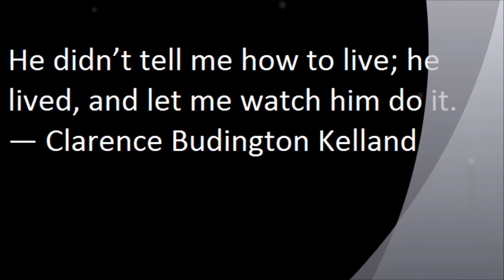My Movie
All rights to this song go to Will Hoge...